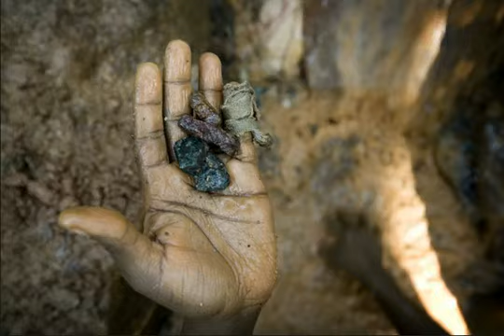Congo Mining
This video from the NY Times describes life for people living in the Congo.